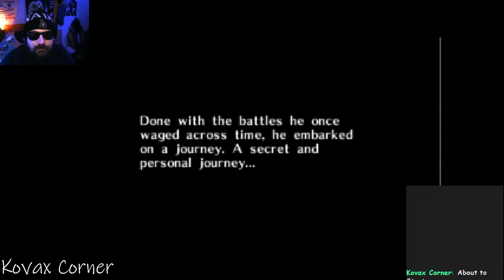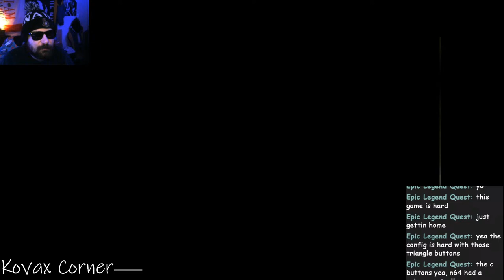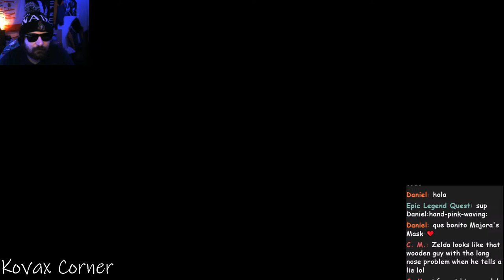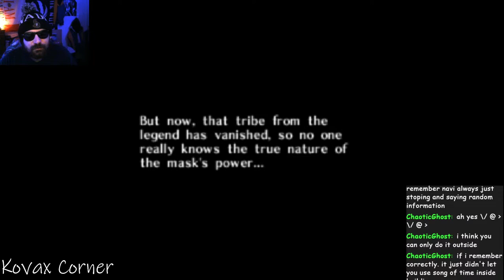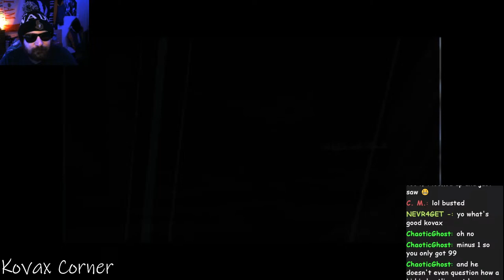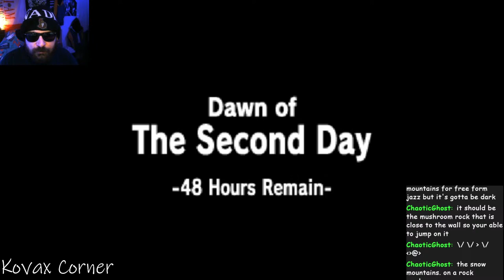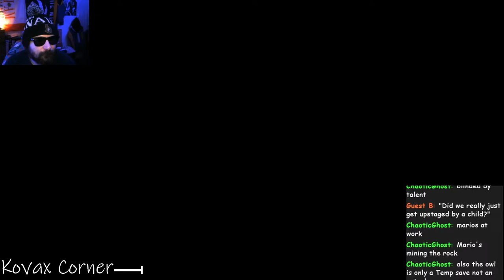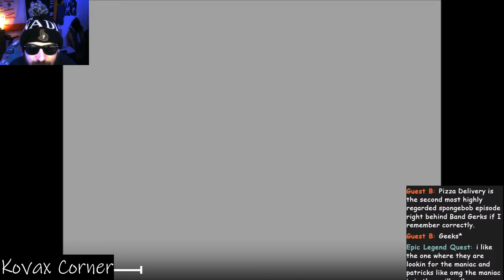TGIF - The Legend of Zelda Majora's Mask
Developed by Nintendo EAD
Published by Nintendo
Played: Nintendo 64 version.
Avaible for: Nintendo 64, GameCube, Nintendo 3DS (Remake).

Release:
JP: April 27, 2000
NA: October 26, 2000
PAL: November 17, 2000
Genres:  Action-adventure